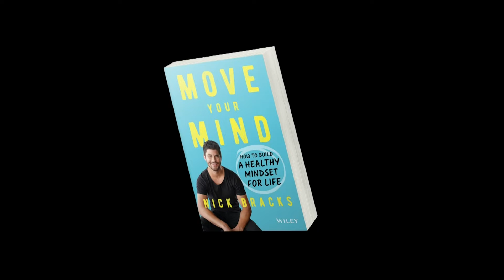Ep#58 - Tommy Jackett, Living With Purpose: Move Your Mind w/ Nick Bracks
Tommy is a filmmaker, podcast host, storyteller, husband and father.

He has been immersed in content creation for over 10 years and helps brands to understand, capture and share their story through video. In 2013 he spent 2 years hosting a breakfast radio show in a town called Shepparton, creating 15 hours of radio per week. He now runs a production company called VIDPOD.

I had a great time recording this episode with Tommy - it was a great way to catch up after many years!

We would love your support so we can keep growing this show! Please sign up to nickbracks.com to receive a free chapter of my book.

The Move Your Mind book & Audiobook is now Available in stories Australia wide and online globally!

You can also sign up to our new Move Your Mind community group here: moveyourmind.me